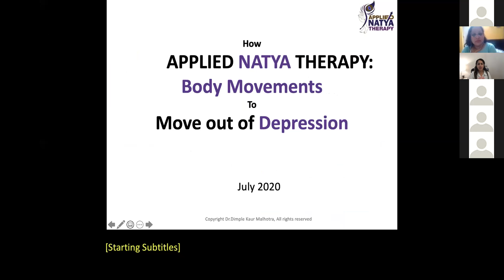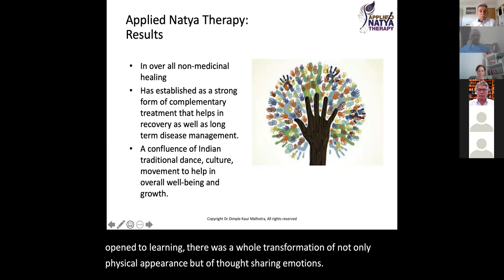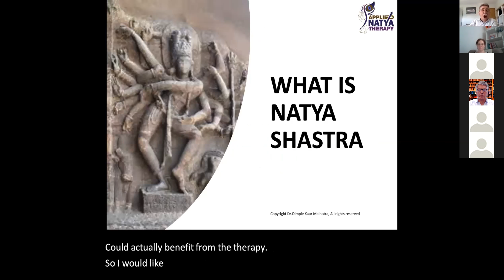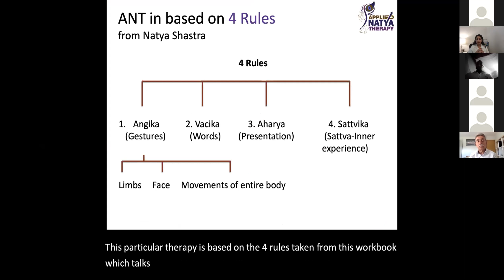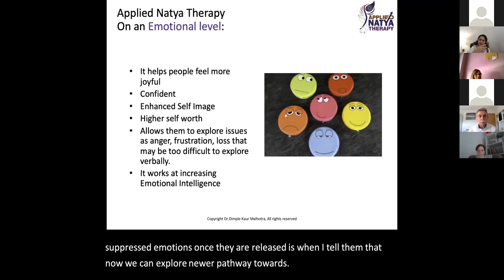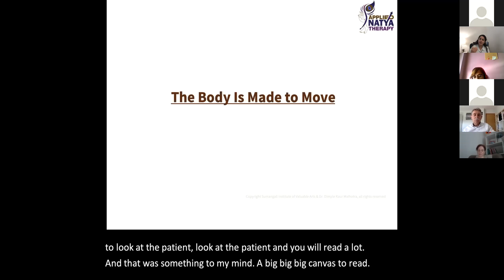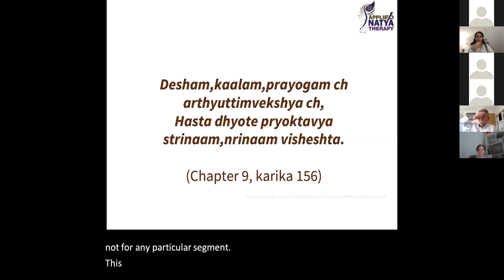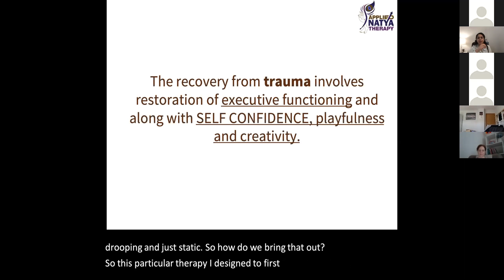Dimple Kaur | Speaker | Plenareno Depression and Psychiatry Webinar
Presentation by Dimple Kaur, Sumangali Arts LLC, USA on "Applied natya (dance-drama) therapy: Body movements to move out of depression!" at Plenareno Depression and Psychiatry Conference on July 13.

PLENO-IDEA: For the first time, the 5000-year-old text Natya Shastra has been explored from the eye of Psychotherapy and neuroscience. The codified movements and systems form the ancient Human Movement laboratory have been designed by Dr. Dimple for Mental Health and Therapeutic purpose. The major impact on depression has been studied on people with mild to moderate depression.

About the Speaker: Dimple Kaur, PhD (Psychology) MS, CHt (Clinical Hypnotherapy) is the founder director of IMATTER Institute of Behavioral Science and Sumangali Arts LLC, California, USA.